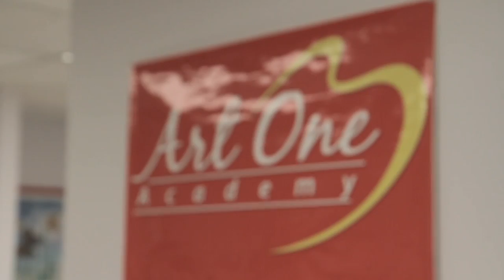Richmond Hill Client Testimonial -- Art One Academy